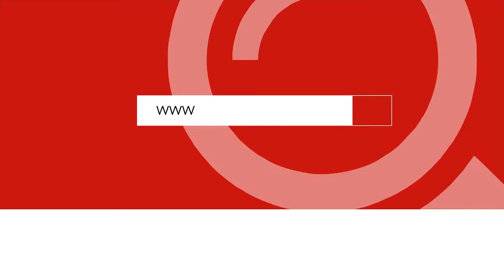Radar Paulista - Bitcoins: Saiba como funciona essa moeda, com a especialista Helena Margarido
O programa Radar Paulista Discute traz as notícias da semana e ainda uma entrevista com a advogada especialista e investidora no novo sistema, Helena Margarido, que explica o que é e como funciona o sistema bitcoins e outros tipos de moedas virtuais.

Assista agora e conheça também nossos serviços para aluguel de estúdio!